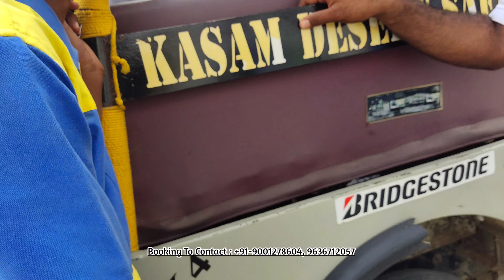Jaisalmer Desert Safari | Desert Safari Sam Sand Dunes Jaisalmer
The Kasam Desert Safari & Camp Jaisalmer Desert Camp,
Thar Desert is undoubtedly one of the major attractions around Jaisalmer and rarely do tourists visit the fairytale city and not venture out into it.
These days, there are numerous options for staying out in the desert in a tent or desert camp, ranging from basic to ultra luxurious.

Think Kasam Desert Safari & Camp!
Know More About Our Jaisalmer Desert Camp Luxury Camping in Jaislamer Our camps are designed keeping in maind the requirements of families with kids for that special luxury and comfort. You will have every comfort and facilities that you look for in a five star hotel or a resort.

- Bonfire & Party
Special bonfire arrangements are made for guests to enjoy the nights in desert.

- Kalbaliya Dance
The most famous dance of the region showcasing the tradition of Rajasthan.

- Sand Dunes
The beautiful and enchanting dunes that will leave you spell bound.

- Food & Camp
We take care of food and camp that will make you feel at home.

- Sightseeings in Jaisalmer.
Enjoy the numerous sightseeings abundantly available in Jaisalmer like
Jaisalmer Fort, Indo-Pak border, Gadisar Lake, Khabha Fort, Bada bagh, and many more.

Kasam Desert Safari & camp frequently conducts a lot of interactive activities for the visitors.

We put in our best efforts to make your stay a memorable one. We organize a set of activities especially the major ones for you so that you can enjoy camp to Its fullest.
Jaisalmer is well known for desert safari.
Jeep Safari and Camel safari are the major activities that we organize for all the visitors who choose to stay at our camps. Local Folk Dance performance at night is another fabulous activity we conduct.

📍 Address : Sam Sand Dunes, Jaisalmer, Rajasthan

jaisalmer desert camp
best desert camp in jaisalmer
desert camp jaisalmer sam sand dunes
desert camp in jaisalmer
desert camp jaisalmer
jaisalmer desert safari
top best camp in jaisalmer
sam dunes dessert safari in jaisalmer
budget camp in jaisalmer
sam desert camp jaisalmer
sam dunes desert camp
jaisalmer desert camp price
top desert camps in jaisalmer
desert safari jaisalmer
desert camp
desert camping in jaisalmer
top best 07 desert camp in jaisalmer